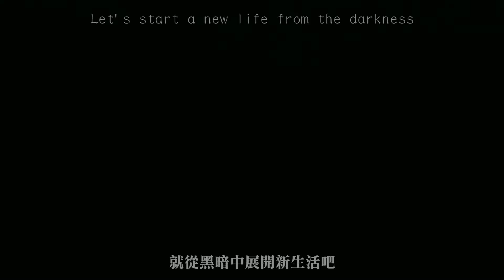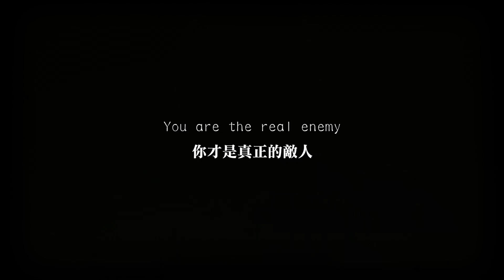《AMV｜進擊的巨人》完結篇前篇｜僕の戦争｜My War｜中英歌詞【進撃の巨人｜Attack on Titan AMV】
今天是拉拉哩拉的回合

【版權聲明】
本片為興趣向剪輯作品，並沒有營利。
任何圖片、音樂、影片版權屬於原始創作者。
本頻道沒有任何圖片、音樂、影片所有權。
本頻道內容為非官方剪輯作品，請支持正版。
我們會盡快將影片下架。

【Copyright Info】
This video is just an interest editing work, not for profit.
The copyright of any pictures, music and video materials belong to the original author.
This channel has no ownership of any pictures, music or videos.
The content of this channel is unofficial editing works. Please support the original works.

進擊的巨人 OP，進撃の巨人 OP，僕の戦争，進擊的巨人最終季，Attack on Titan OP，進擊的巨人最終季OP，My War，
進撃の巨人 The Final Season，最終季完結篇前篇

進撃の巨人TheFinalSeason 進擊的巨人最終季 進擊的巨人 AttackonTitan AttackonTitanAMV 進撃の巨人MAD 葛雷特MAD 進擊的巨人OP My_War進擊的巨人 OP，進撃の巨人 OP，僕の戦争，進擊的巨人最終季，Attack on Titan OP，進擊的巨人最終季OP，My War，
進撃の巨人 The Final Season，最終季完結篇前篇#進擊的巨人MAD